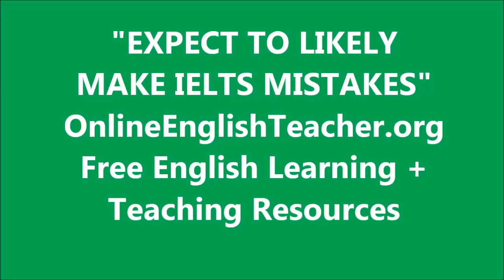Expect To Likely Make IELTS Mistakes